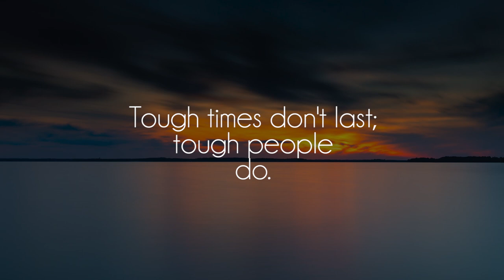Brock Berrigan - Hook, Line And Drinker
Great song by talented Brock Berrigan, show him some love on soundcloud!